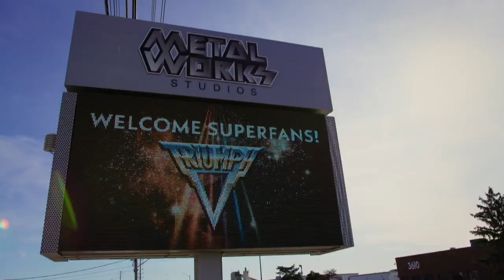Triumph: Rock & Roll Machine | Official Trailer | Banger Films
Beneath the pyro, spandex, and heavy metal hair, awaits an intriguing and deeply personal story of underdog rock band Triumph who rose to world domination in the '80s then mysteriously disappeared at the height of their fame.